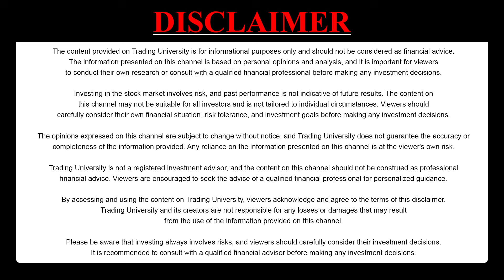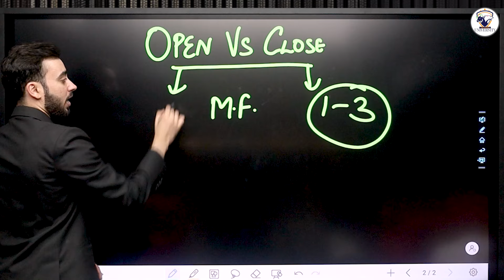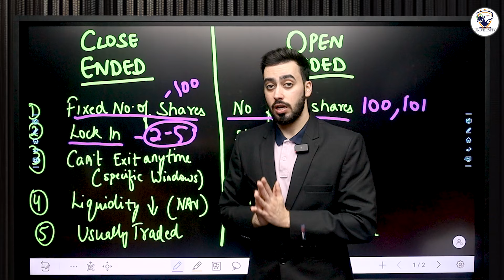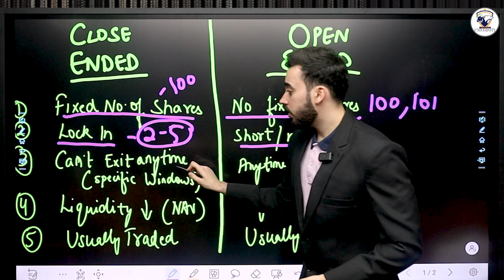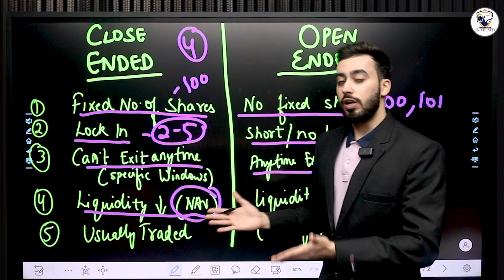Understanding Open-Ended vs Closed-Ended Mutual Funds: Benefits & Drawbacks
Explore the key benefits and drawbacks of open-ended vs closed-ended mutual funds in this comprehensive guide.